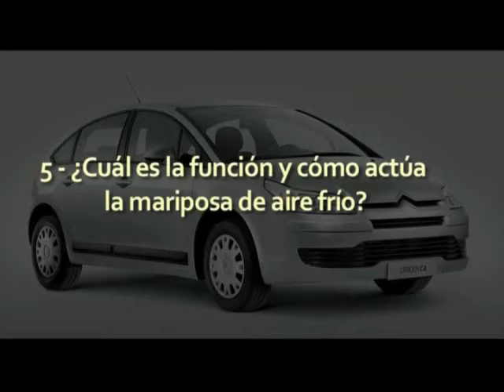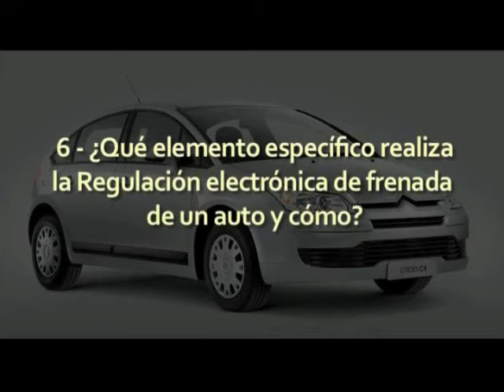Concurso ATM-Citroën - Preguntas 5 y 6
Concurso ATM-Citroën - Preguntas 5 y 6. Conducción: Rubén Daray